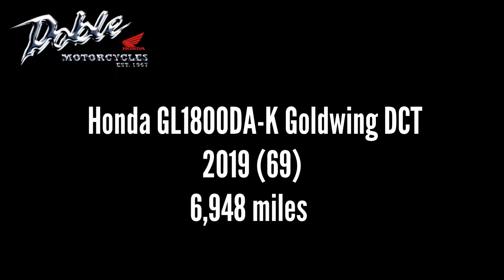2019 Honda GL1800DA-K Goldwing DCT | Stock number 15886